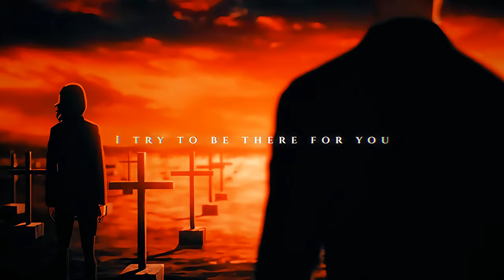Chainsaw Man - Jellyfish [AMV] 4K 60FPS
Amv of @uppbeat_ (Uppbeat) - Jellyfish

Anime: Chensō Man
Copyright
- I have no rights on the background music!
- I have no rights on the anime videos/pictures!
- If you want me to remove this clip because of the audio/video usage